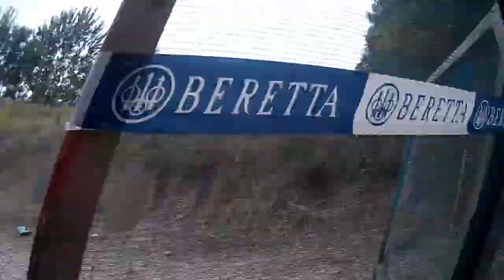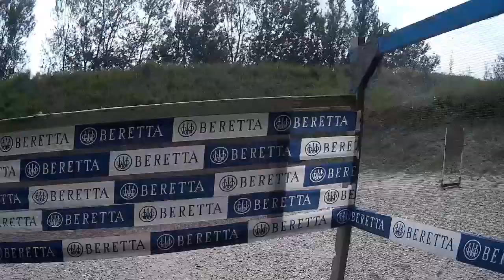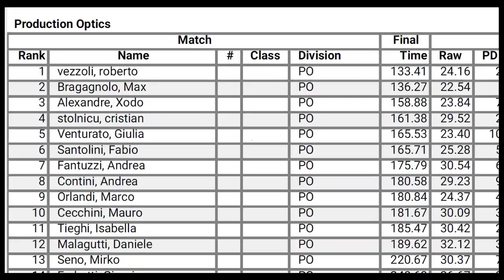Beretta Excellence Action Shooting Agna 29-30 maggio 2021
Prima prova del circuito Beretta Excellence Action Shooting 2021